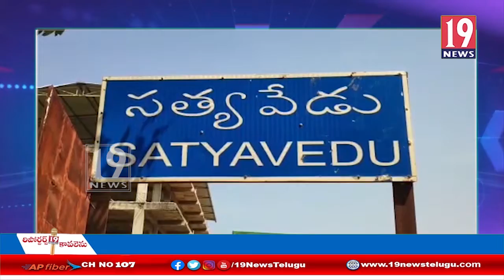సత్యవేడు నియోజకవర్గంలో సుడిగాలి పర్యటన చేసిన మంత్రి పెద్దిరెడ్డి రామచంద్ర రెడ్డి -చిత్తూరు జిల్లా